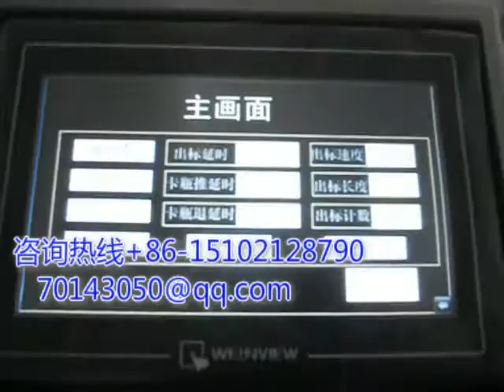油漆桶自动侧面贴标机